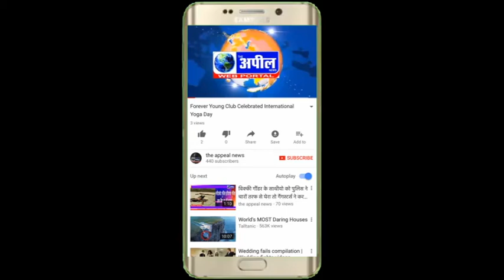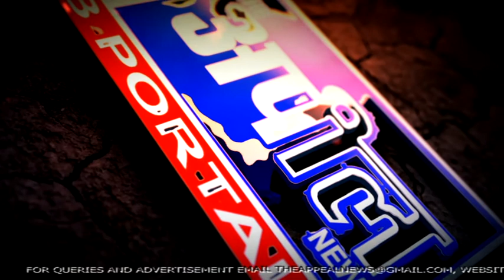टूटा Akali Dal और BJP का गठबंधन | The Appeal News Paper